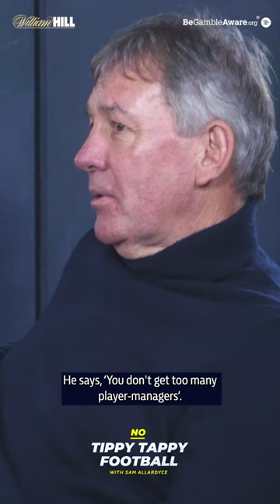When Gary Neville comes out and gives you stick about your fashion you're in TROUBLE!!!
Manchester United, Middlesbrough, West Brom & England legend Bryan Robson is this weeks special guest on No Tippy Tappy Football.